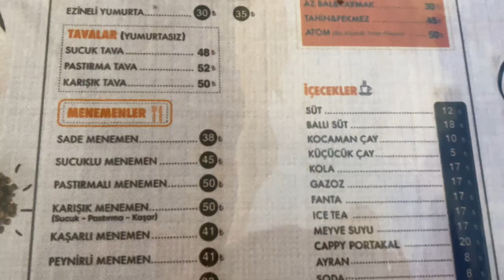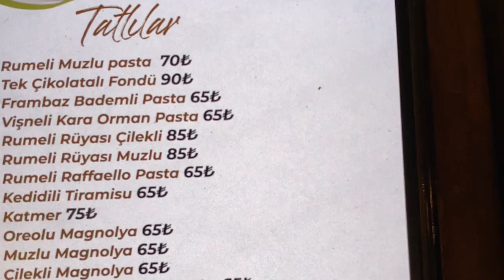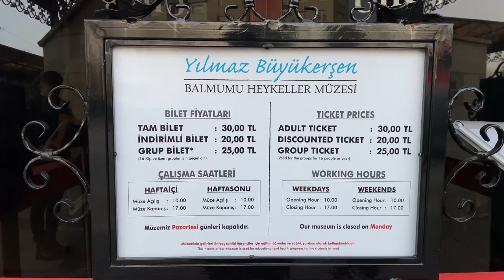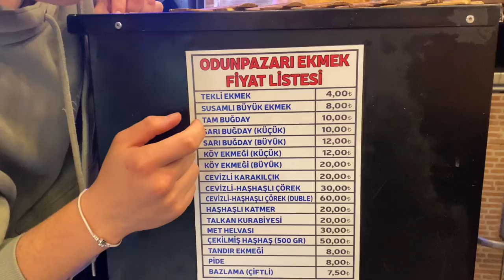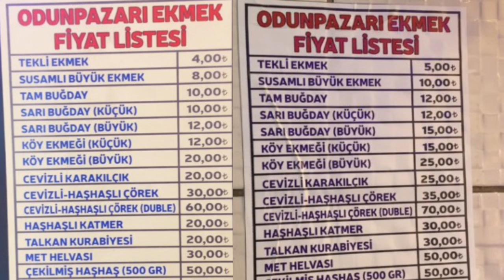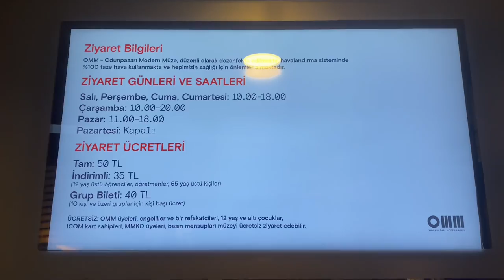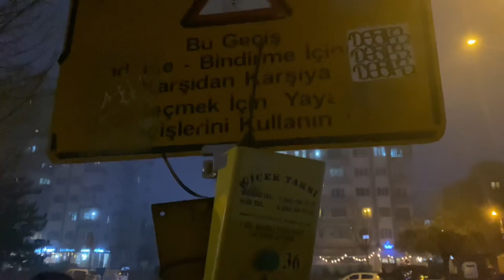Hızlı Tren ile Eskişehir | Eskişehir’e İLK KEZ gidecek olanlar için (Bir Günde Ne kadar harcadım?)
Herkese merhaba! ☺️

07.01.23 tarihinde Eskişehir’e gittim. İlk kez Eskişehir’e gidecek olanlara rehber olabilmesi açısından bu videoyu çekmek istedim. Gittiğim her yerdeki güncel fiyat listesini de sizler için paylaştım.

Günü birlik gittiğinizde de oldukça keyif alabileceğiniz bir yer. Mekanlar birbirine çok yakın ve insanları çok sıcak kanlı.

Soru ve düşüncelerinizi yorumlara bekliyorum. ❤️

0:00 1:48 İstanbul - Eskişehir hızlı tren yolculuk deneyimi

2:00 2:55 Doyuran Kahvaltı Salonu deneyimi

3:00 3:55 Porsuk Çayı Gondol deneyimi

4:00 4:59 Rumeli Çikolatacısı Güncel Fiyat Listesi ve Lezzet

5:04 5:55 Balmumu Heykel Müzesi Güncel Fiyat Listesi ve Konsept

6:12 6:32 Atlıhan El Sanatları Çarşısı Gezinti

6:32 7:21 Tarihi Odunpazarı Ekmek Fırını güncel fiyat listesi

7:24 8:04 Hanımzade Çiğ Börek güncel fiyat listesi ve lezzet değerlendirmesi

8:05 9:39 OMM müze gezmesi

9:40 10:03 Mazlumlar Muhallebicisi lezzet & fiyat

10:05 11:38 Taksi Butonu işe yarıyor mu ?

11:40 12:40 Eskişehir hakkında genel  değerlendirme, tüm gün ne kadar harcadım ?